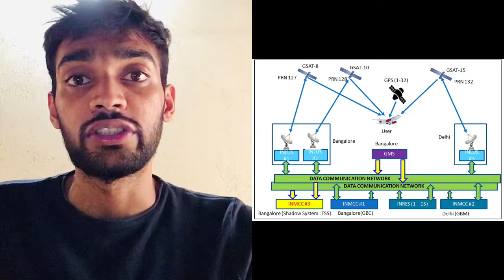GPS AIDED GEO AUGMENTED NAVIGATION (GAGAN)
WRIGHT AVIATION BEST QUALITY GROUND TRAINING FOR GUARANTEED RESULTS

This video is about GAGAN benefits of GANAN  to INDIAN nation.

While wright aviation is taking online lectures for CPL/ATPL/AIRLINE PREPARATION  and new batch is starting from 5 August 2020

Wright aviation has also decided to cut your fees to half for all CPL/ATPL SUBJECT due to this pandemic.
This on one condition who all are interested in joining wright aviation has to appear for a small aviation knowledge exam and who ever scores more then 70% would get a benefit for 50% cut in the fees.

While for registration contact wright aviation on
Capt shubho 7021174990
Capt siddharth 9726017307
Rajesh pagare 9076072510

Or you can click on the link here⬇️⬇️ and feel the FORM